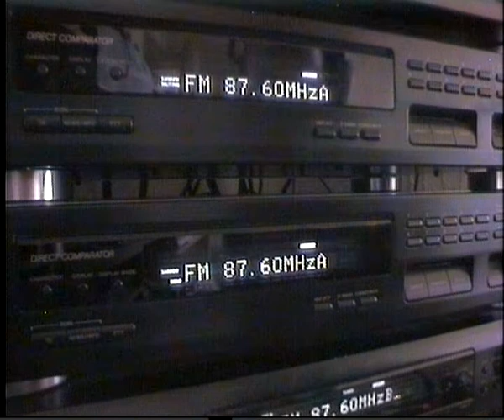23/07/17-10:16 KAN 88 - Jerusalem 3851 km 87.6